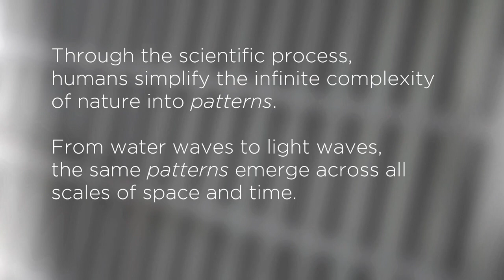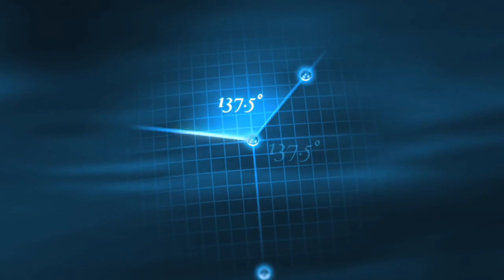Marcell - Within Cells Interlinked